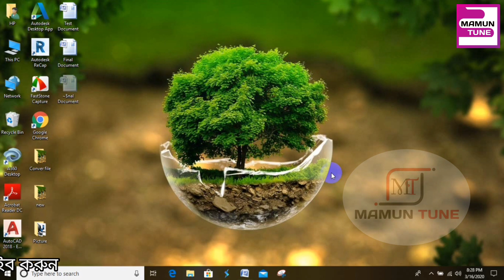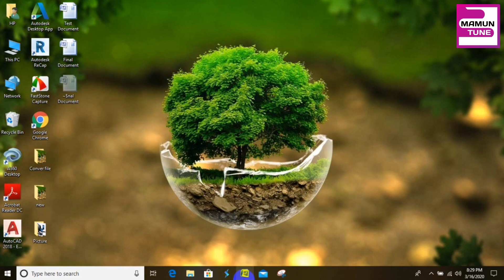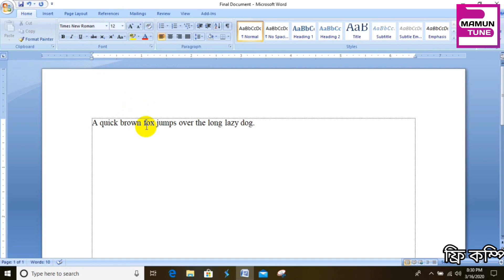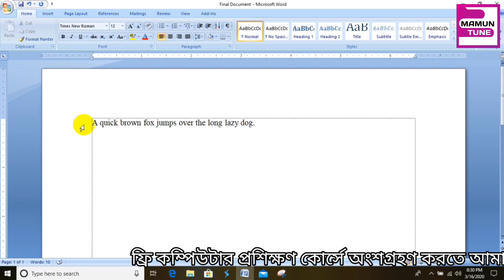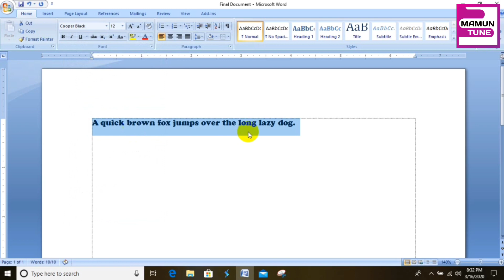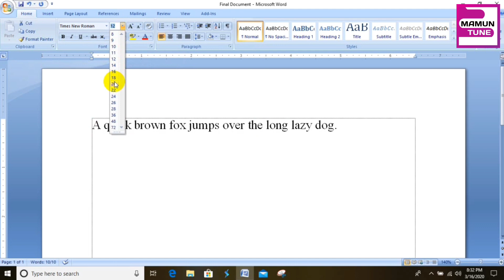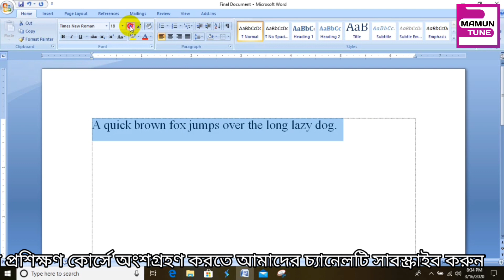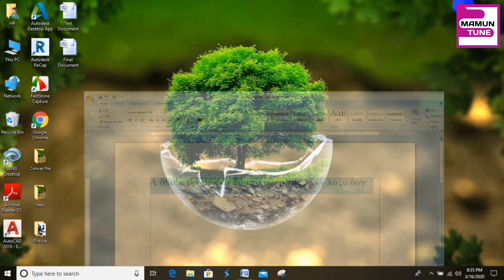How To Change Font Style & Font Size In Microsoft Word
যারা মাইক্রোসফট অফিস শিখতে আগ্রহী। তাদের জন্য আজকের ৭ম পর্ব। আপনি খুবই অল্প সময়ে মাইক্রোসফট অফিস শিখতে পারবেন। কোন প্রতিষ্ঠানে গিয়ে টাকা খরচ করে শিখতে হবে না। মাইক্রোসফট অফিস এর উপর পূর্ণাঙ্গ ভিডিও টিউটোরিয়াল আপনারা পাবেন।

ভিডিও সম্পর্কিত যেকোন তথ্য/মতামত জানাতে পারেন কমেন্ট বক্সে। আপনার মতামত আমাদের একান্ত কাম্য। সাথে থাকুন, দেখতে থাকুন, Mamun Tune -এ আসবে নতুন সব মজার মজার ও শিক্ষণীয় বিষয় নিয়ে।

এবং ঘণ্টিতে Click করে All এ Click করুন এই ধরনের আরও ভিডিও পাওয়ার জন্য ।